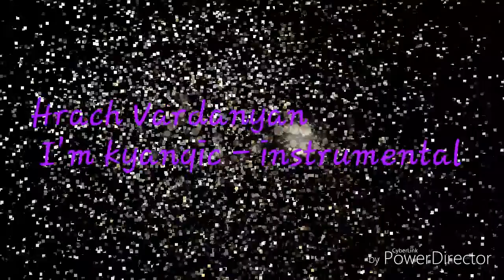Hrach Vardanyan - im kyanqic (instrumental) 2016